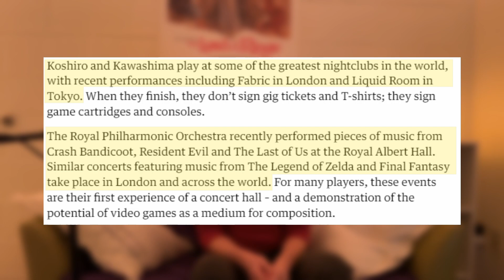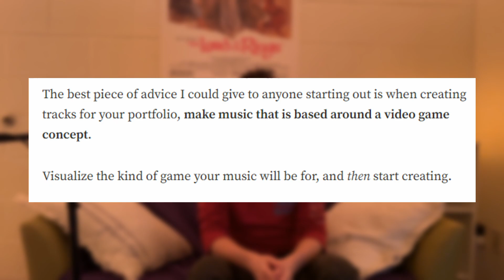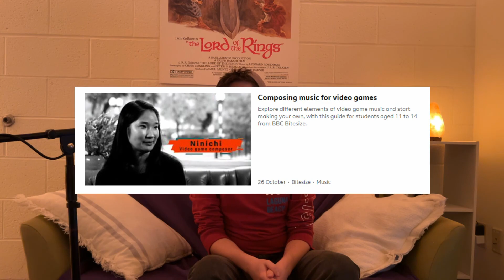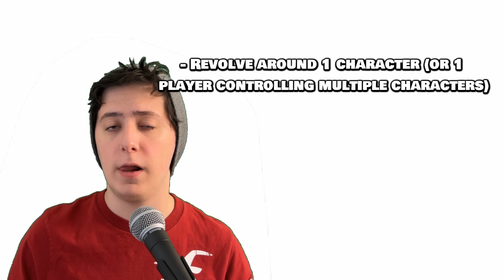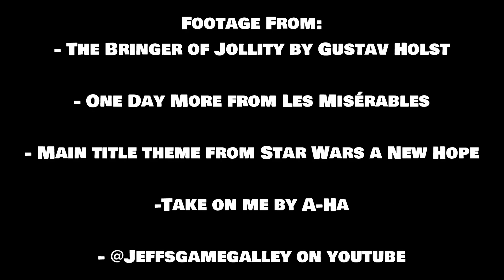How Does Music Impact Video Games?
Hi friends!  Today @NothingLikeLuke  and I take on the world of video game music, analyzing how it works and showing examples of some of our favorites.

Thanks so much to Luke for doing the heavy lifting on the editing side of this project.  His creative voice is so valuable and it was so much fun to have him as a creative partner.  :)